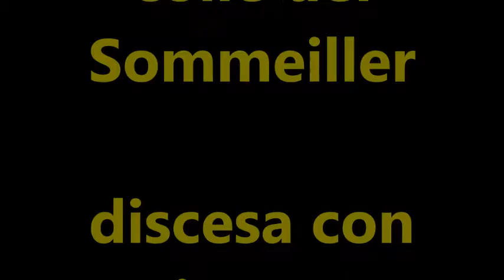colle del Sommeiller discesa con Dominator 650